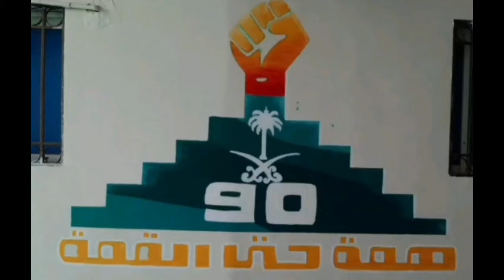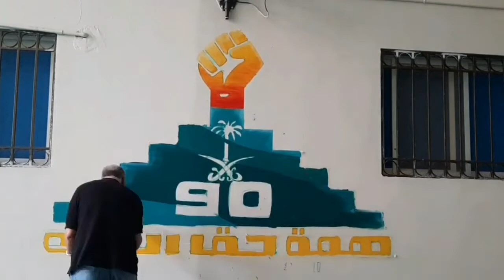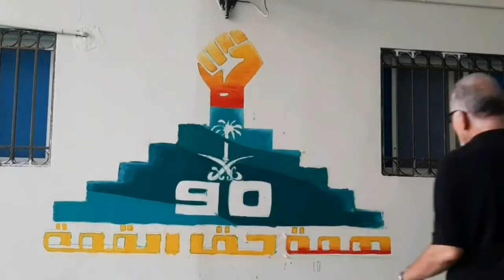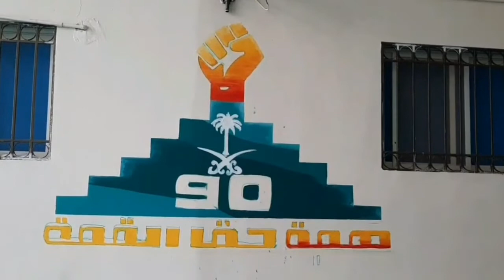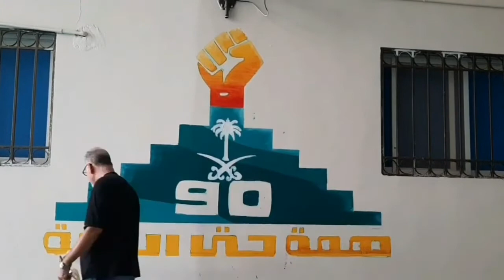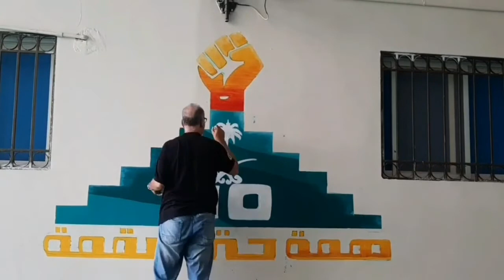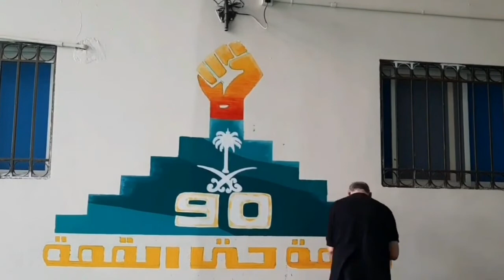طريقة رسم جدارية بالألوان الاكريليك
طريقة رسم جدارية بالألوان الاكريليك علي الحائط وكيفية إظهار التصميم من خلال التناغم في الألوان لتعطي التصميم جمال فني للجدار أتمنى أن ينال أعجابكم